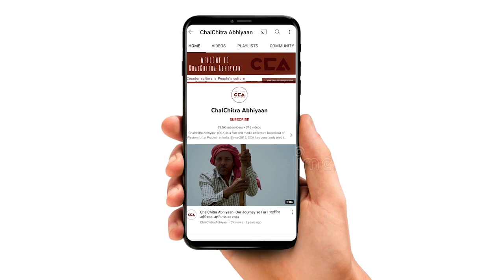यूपी किसान : मुफ़्त बिजली या लॉलीपॉप | U.P Farmers: Free Electricity or Lollipop - A CCA Report.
उत्तर प्रदेश में किसानों को वर्ष 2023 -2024 के लिए 100 प्रतिशत विद्युत बिलों में छूट के एलान किया हैं। एक अप्रैल 2023 से उत्तर प्रदेश भी किसानों को फ्री बिजली देने का वादा किया हैं। उत्तर प्रदेश राज्य विद्युत उपभोक्ता परिषद के अध्यक्ष अवधेश कुमार वर्मा ने कहा हैं कि उत्तर प्रदेश सरकार की तरफ से जो बजट विधानसभा में पेश किया गया है, उसमें ऊर्जा क्षेत्र के मामले में कुछ महत्वपूर्ण निर्णय लिए गए हैं। इसमें प्रमुख रूप से प्रदेश के लगभग 14 लाख किसानों की जो बिजली दरें आधी थीं और प्रदेश सरकार उसके लिए राजकीय सब्सिडी दे रही थी। अब वर्ष 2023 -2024 में राज्य सरकार ने 100 फीसद विद्युत बिलों में छूट की घोषणा की है। इसके लिए अतिरिक्त 1500 करोड़ रुपये की व्यवस्था भी प्रस्तावित की गई है। अभी तक उत्तर प्रदेश सरकार जो एक जनवरी 2022 से किसानों की ट्यूबवेल के लिए 50 प्रतिशत बिजली दरों में छूट दे रही थी। बिजली बिल को लेकर चलचित्र अभियान की टीम ने उत्तर प्रदेश के ज़िला शामली के गाँव ऊँचा गाँव में किसानों से बातचीत की हैं। किसानों का कहना हैं कि जब सरकार किसानों की ट्यूबवेलों की बिजली फ्री कर रही हैं। फिर मीटर क्यों लगा रहीं हैं? सरकार किसानों की बिजली फ्री नहीं कर रही हैं किसानों की ट्यूबवेलों पर मीटर लगाना चाहती हैं। जिसका बिल किसान नहीं दे पायेंगे।

CCA टीम की रिपोर्ट। टीम - नकुल सिंह साहनी, इकरा अय्यूब सैफ़ी, मौ. सावेज़ चौहान, शाकिब यामीन रंगरेज़

Farmers in Uttar Pradesh have announced 100 percent exemption in electricity bills for the year 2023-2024. Uttar Pradesh has also promised to provide free electricity to farmers from April 1, 2023. President of Uttar Pradesh State Electricity Consumers Council, Awadhesh Kumar Verma said that in the budget presented by the Uttar Pradesh government in the assembly, some important decisions were taken for the energy sector. Mainly this the power rates of about 14 lakh farmers of the state were halved and the state government was giving a state subsidy for the same. Now in the year 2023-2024, the state government has announced 100 percent exemption in electricity bills. For this, an additional provision of Rs 1500 crore has also been proposed. Till now, the Uttar Pradesh government was giving 50 percent exemption in electricity rates for tubewells of farmers since January 1, 2022. The team of ChalChitra Abhiyaan interacted with the farmers of Uncha village of Shamli regarding the electricity bill. Farmers said that when the government is making the electricity of the tubewells of the farmers free, then why are they installing meters? The government is not making electricity free for the farmers, it wants to install meters on the tubewells of the farmers, whose bill the farmers will not be able to pay.

A CCA Report. Crew - Nakul Singh Sawhney, Ikra Ayyub Saifi, Mohd Savez Chauhan, Shakib Yameen Rangrezz